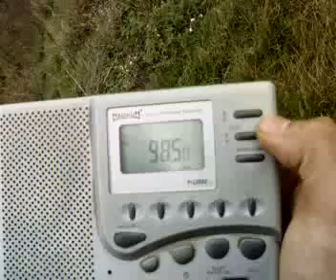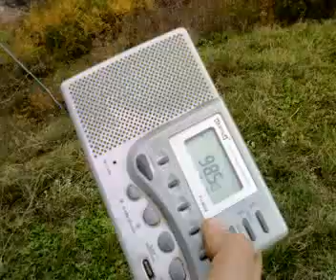"doborgea sud la pavarani" is 3-th dxpedition on 2007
dx